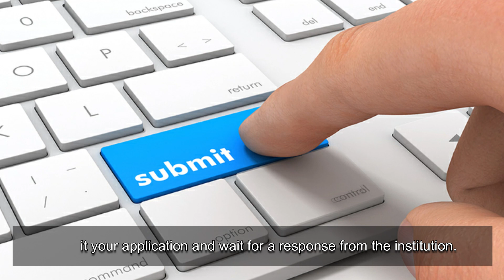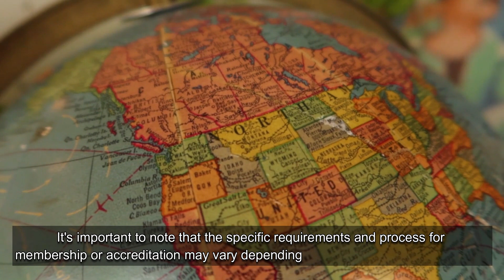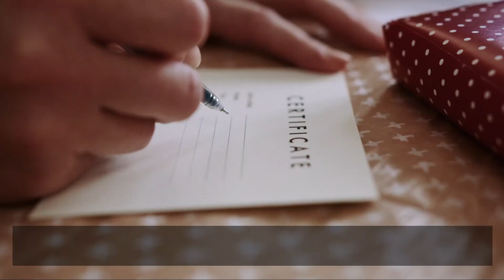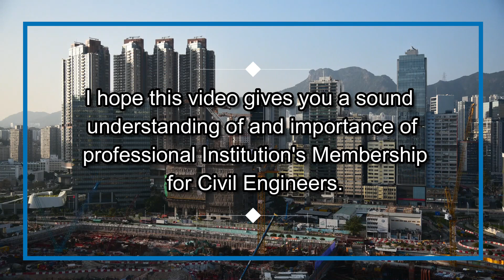Professional Institutions Membership for Civil Engineers Part-2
Professional Institutions Membership for Civil Engineers
Membership with professional institutions is an important aspect of a civil engineer's career development. The purpose of such membership is to provide a range of benefits that help civil engineers develop their knowledge, skills, and professionalism.

Overview
GCELAB.COM (Gurukul of Civil Engineers)) is India’s leading Online Civil Engineering Technical and professional training platform. The training Modules are developed with extensive research of the civil engineering industry, their current demand, the latest design software requirements & construction practices. We assist corporate to recruit Employable Candidates.

Why GCELAB.COM?

24 X 7
 Online Access & Data Security
 Email Notification
 Resume Builder